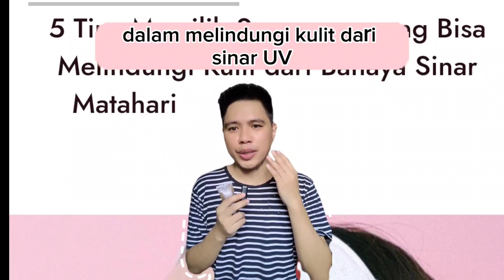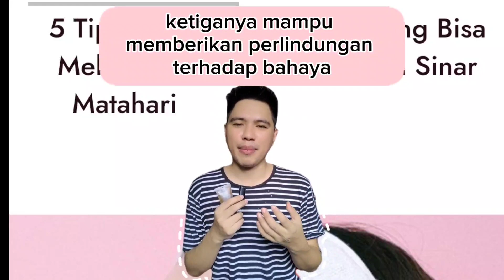Cara Memilih Sunscreen yang benar, Biar Sesuai Dengan Aktifitas Kamu!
Sunscreen jadi salah satu produk yang tak boleh terlewat dalam rangkaian skincare routine selama mudik lebaran. Produk ini akan melindungi kulitmu dari bahaya sinar matahari yang bisa menyebabkan kerusakan kulit dan bahkan kanker kulit.

Lantas bagaimana cara memilih sunscreen yang tepat? Yuk, simak tips memilih sunscreen yang bisa melindungi kulit dari bahaya sinar matahari selama mudik lebaran berikut ini, Beauties!

1. Kandungan SPF (Sun Protection Factor)
SPF menunjukkan kemampuan sunscreen dalam melindungi kulit dari sinar UVB. Penggunaan sunscreen dengan SPF minimal 15 akan membantu melindungi kulitmu dari paparan sinar UVB.

Namun, sebagian besar dokter kulit merekomendasikan untuk menggunakan sunscreen dengan SPF minimal 30. Kandungan SPF 30 bisa memblokir sekitar 97 persen sinar UVB. Sementara SPF 15 hanya mampu memblokir 93 persen sinar UVB. Pastikan mengoleskan sunscreen ke area kulit yang terbuka setiap hari sebelum beraktivitas.

2. Kandungan Bahan Aktif
Untuk menghindari munculnya jerawat, kamu bisa memilih sunscreen yang mengandung titanium dioxside dan zinc dioxside. Selain itu, hindari sunscreen dengan kandungan retinyl palmitate yang bisa meracuni sel, merusak DNA, hingga menyebabkan kanker.